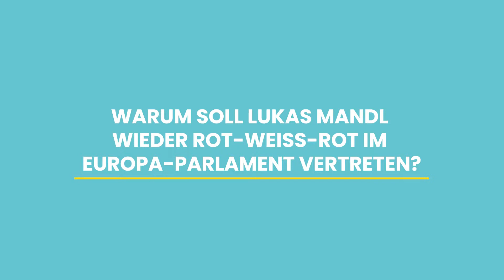Europa-Wahl 2019: Christoph Kainz über Lukas Mandl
Danke, lieber Christoph Kainz, für die jahrelange exzellente Zusammenarbeit, und für Deine Unterstützung: für Vorzugsstimmen am 26. Mai!